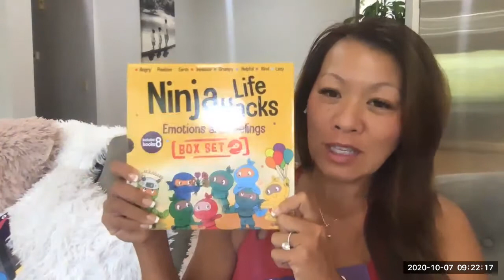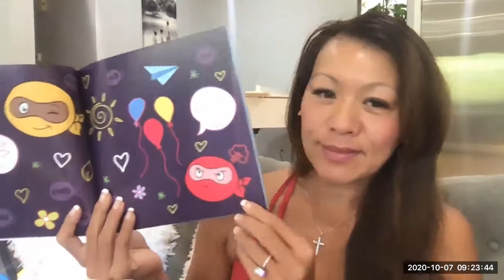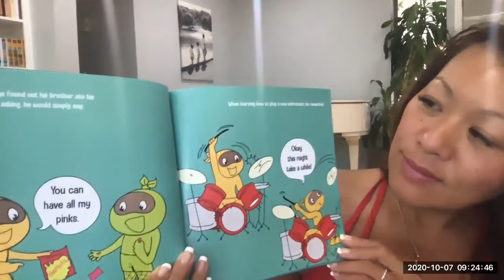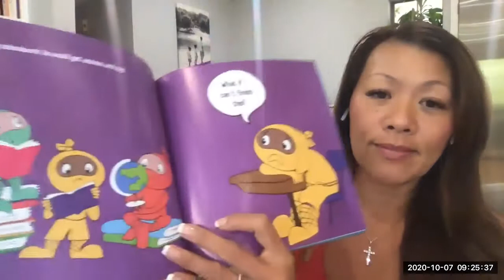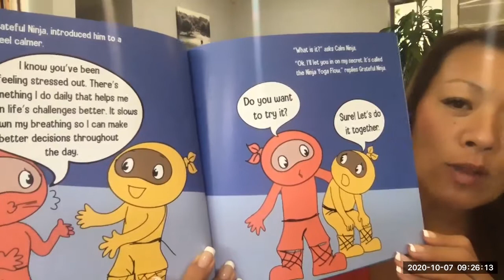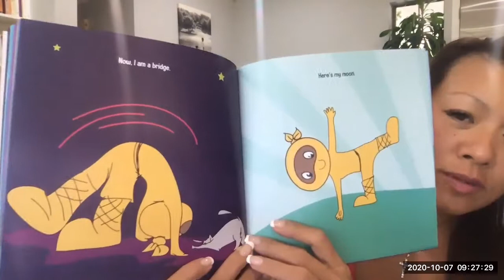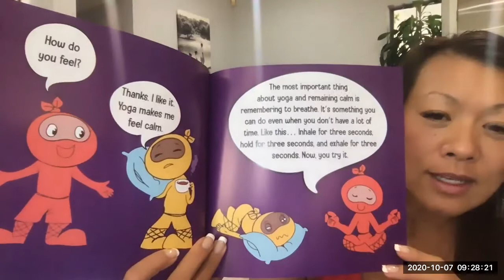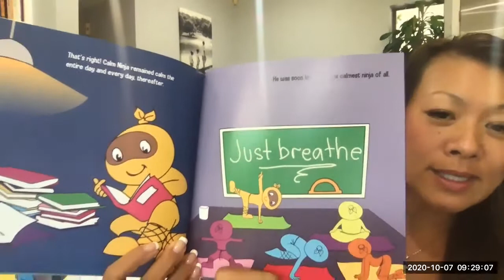Storytime with the Author - Calm Ninja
Calm Ninja experiences frustration and anxiety until he learns how to find his inner peace by finding his breath and practicing the Ninja Yoga Flow. He learns how to calm his worries and stay peaceful under extreme circumstances.

Find out what happens in this comedic book about stress relief.

Life is hard! And it's even harder for children who are just trying to figure things out.

The new children's book series, Ninja Life Hacks, was developed to help children learn valuable life skills. Fun, pint-size characters in comedic books easy enough for young readers, yet witty enough for adults.

The Ninja Life Hacks book series is geared to kids 3-11. Perfect for boys, girls, early readers, primary school students, or toddlers. Excellent resource for counselors, parents, and teachers alike.